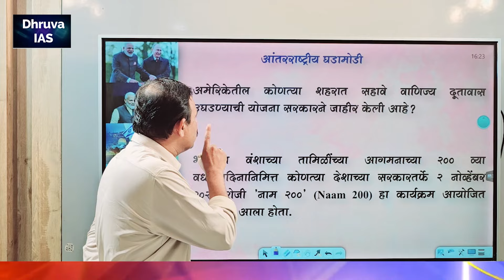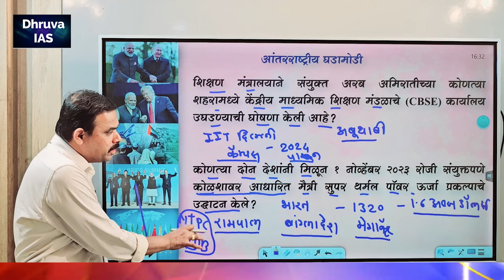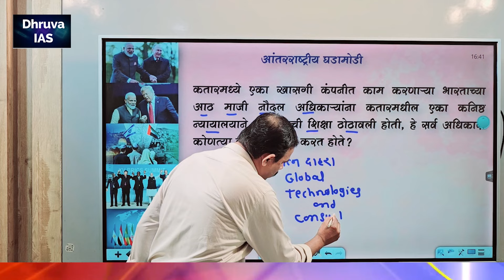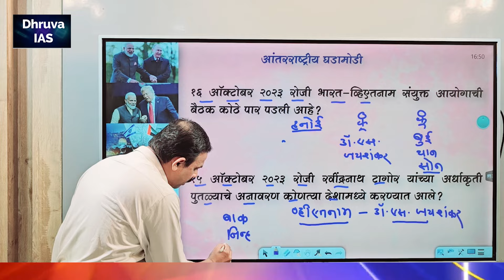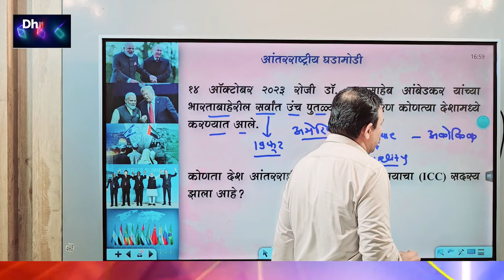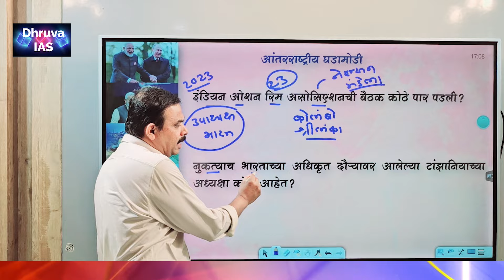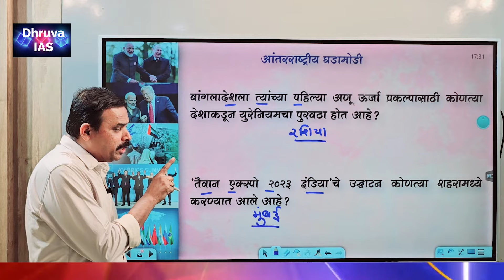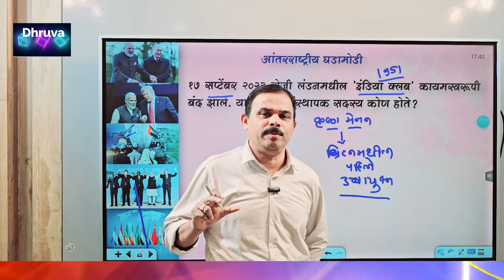MPSC | Current Affairs International 2023 | Part 5 | MPSC Dhruva Academy | Suhas Kokate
Test series and Notes in App